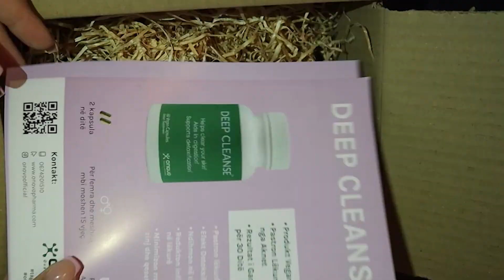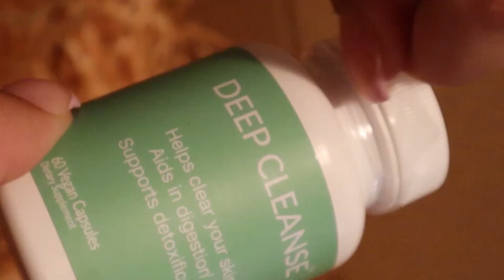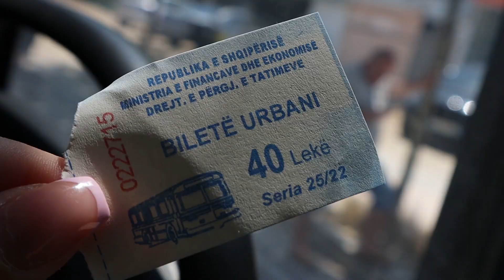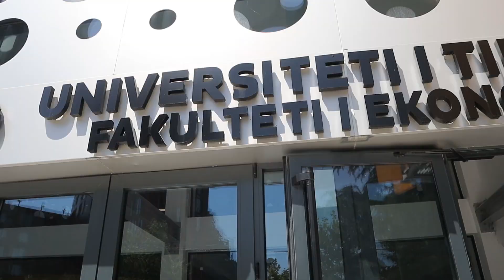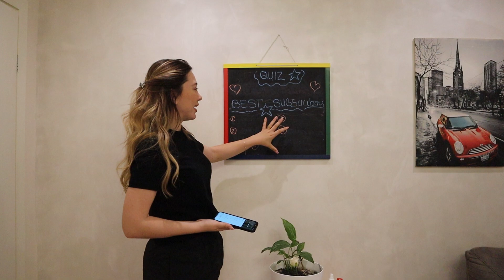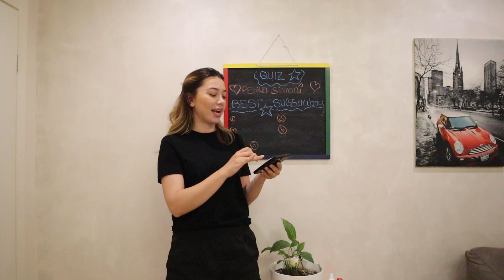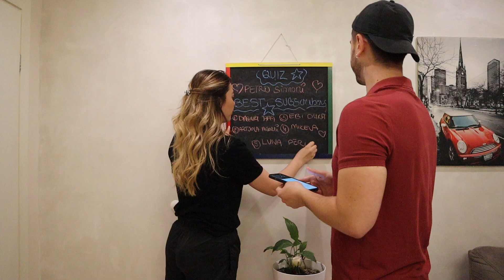HAME NGJYRE JESHILE ☘️gjithe diten ,rikthehet Klajdi, deep cleanse | Vlog| Adisa Gjo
Deep Cleanse

S N A P C H A T :
➭ adisa.gjo